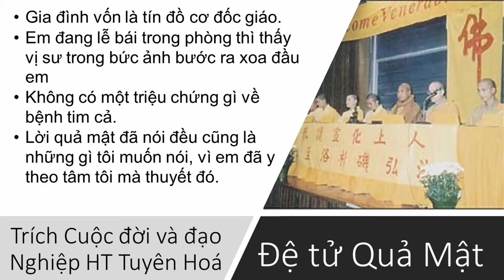Đệ tử Quả Mật